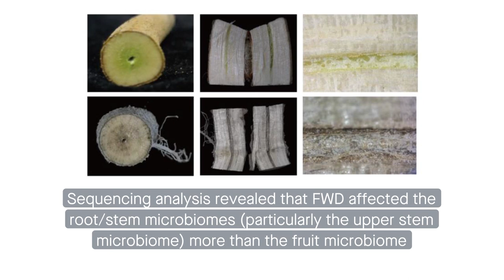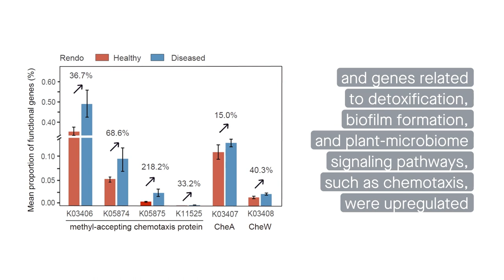Disease-induced changes in plant microbiome assembly and functional adaptation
Gao, et al. “Disease-induced changes in plant microbiome assembly and functional adaptation.” Microbiome (2021)